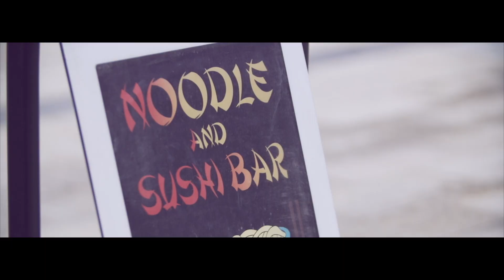Derry~Londonderry - UK City of Culture 2013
We recently visited the UK City of Culture 2013, Derry~Londonderry to find out more about this epic year.

What we found was a vibrant city full of top live music venues, intimate gigs and street sessions! We checked out the buzzing atmosphere of the cafes, bars and clubs that make the city a favourite for nights out with friends.

With super modern hotels in the heart of the food and fashion centres a break to Derry~Londonderry is on a par with other European hotspots - check it out!